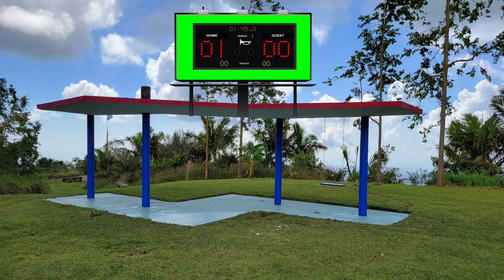Boricua Boomers Campeones de los 2022 Boomer Games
Se enfrentan dos equipos poderosos. Los Boricuas pulverizan a los USA Boomers. Se declaran campeones mundiales de Los Boomer Games 2022.